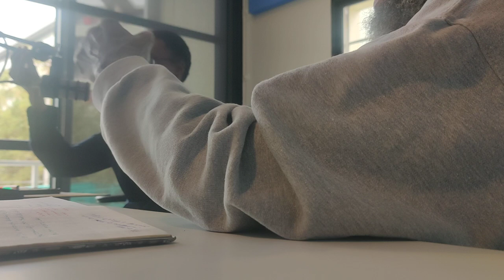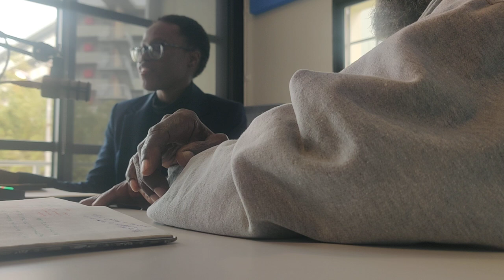DeBrother at Bertha House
Talking at Thandi on her Podcast

Crypto Currency /BitCoin CONTRIBUTIONS:
722fce22-5e9f-42fc-a378-2da90f5d267a